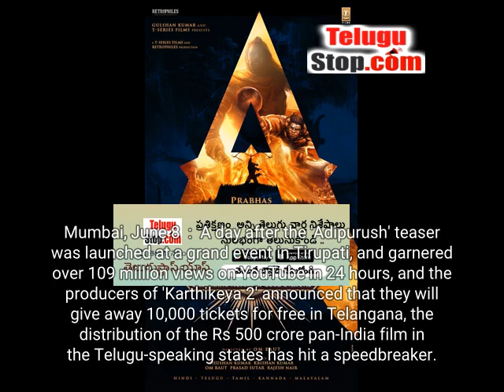'Adipurush' Distributor In Telugu States Stares At A 'loss': Experts | Andhrapradesh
June 8 : A day after the 'Adipurush' teaser was launched at a grand event in Tirupati, and - \&#39;Adipurush\&#39; Distributor In Telugu States Stares At A \&#39;loss\&#39;: Experts - Telugu Adipurush 'Adipurush' Distributor In Telugu States Stares At A 'loss': Experts *pid:2519471* https:/ - Andhra Pradesh AndhraPradesh Andhra Amaravathi Telugu TeluguStop | Andhrapradesh